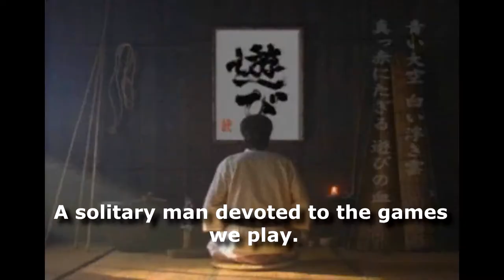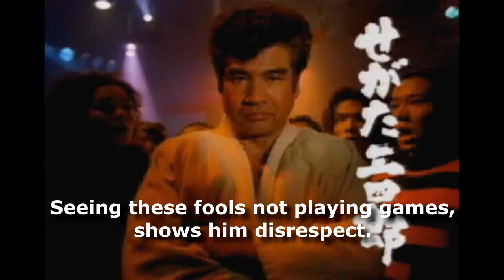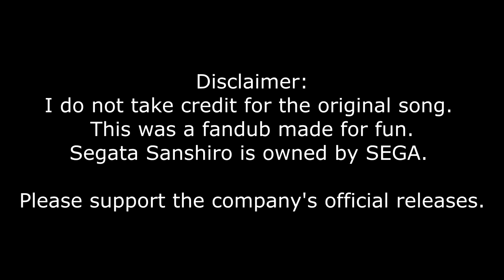Segata Sanshiro Theme (English Fandub)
This was an interesting side project. Seeing how there isn't a good English cover of this song, I felt like trying it out myself. I tried to be as faithful as possible with the lyrics, but at the same time, I took some occasional liberties for the sake of rhyming it and making it fit the song.

I'll be upfront, I'm not a professional singer, but I do come from a musical family. I'm a little embarrassed by my own singing voice, but I tried, damn it!
So please be nice.   ^^ ;

Audio mixing was done through Audacity and video Editing through Sony Vegas.

Segata Sanshiro is owned  by SEGA
Play Sega Saturn